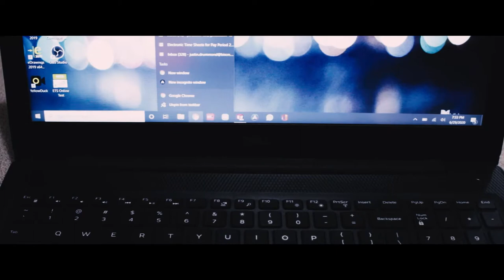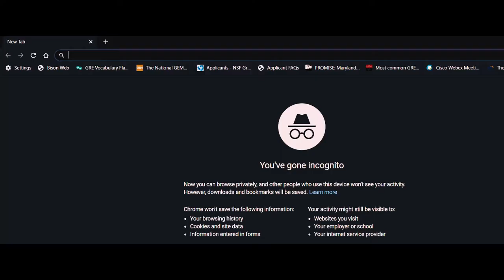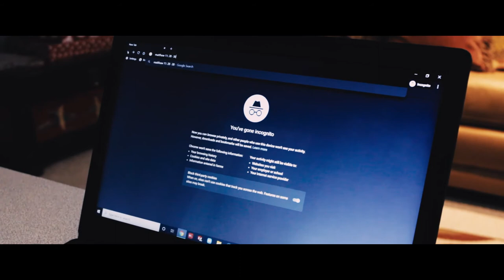⛓️ Hooked | Christian Short Film - Overcoming Lust and Sexual Sin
Hooked is a Christian short film about overcoming lust, perversion sexual temptation and sin!